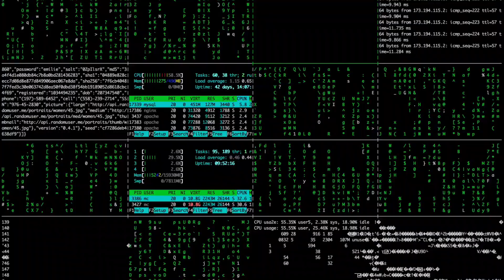7 - 8 Views आता है 😭 गलत तरीके से SEO करते हो || Youtube video upload karne ke ke bad karo ye kam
2023
views kaise badhaye youtube par
2022
16:32
views kaise banaen
shorts
how to increase views on youtube
channel
how to increase views on youtube in
tamil
shorts tamil
malayalam
shorts malayalam
how to increase views on yt shorts